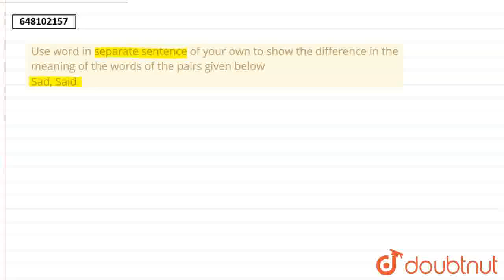Use word in separate sentence of your own to show the difference in the meaning of the words of ...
Use word in separate sentence of your own to show the difference in the meaning of the words of the pairs given belowSad, Said
Class: 6
Subject: ENGLISH
Chapter: SAINIK SCHOOL EXTRANCE EXAM, 2008
Board:CBSE

👉 Have Any Query? Ask Us.

Our Telegram Pages:
class 6
6 class ka math syllabus